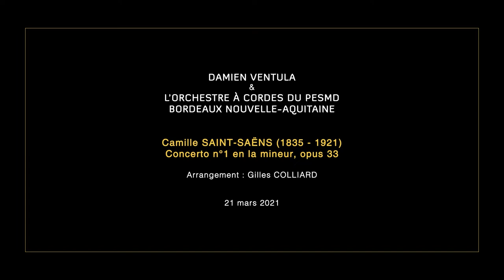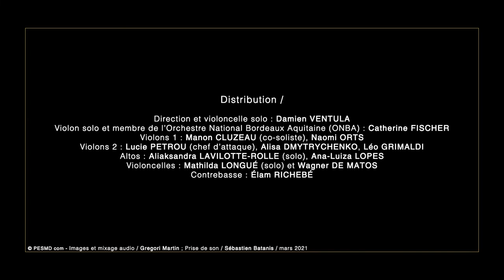DAMIEN VENTULA ET L'ORCHESTRE À CORDES DU PESMD au Château de Fargues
Camille Saint-Saëns – Concerto en La mineur, op. 33